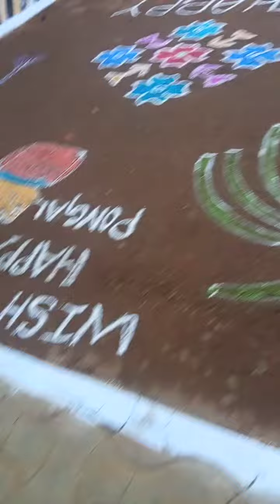பொங்கல் கோலம் பாருங்க#shorts